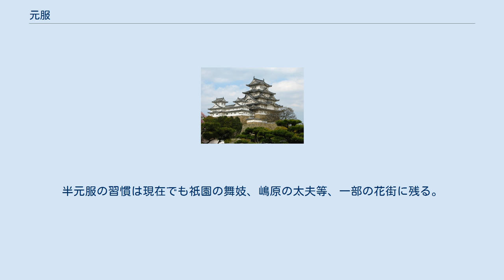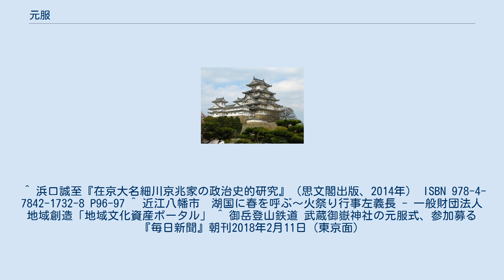元服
元服（げんぶく、げんぷく）とは、奈良時代以降の日本で成人を示すものとして行われた儀式。
通過儀礼の一つである。
堂上家以上は冠、以下では冠の代わりに烏帽子を着用した。
中世以降は混同されて烏帽子を用いても加冠といい、近世には烏帽子も省略されて月代を剃るだけで済ませた。
 「元」は首（＝頭）、「服」は着用を表すので、「頭に冠をつける」という意味。
加冠とも初冠（ういこうぶり）とも言われる。
加冠の人を烏帽子親、元服する人を烏帽子子といった。
なお、公家の女子の成人式は裳着（もぎ）と言う。
 おおよそ数え年で12 - 16歳の男子が式において、氏神の社前で大人の服に改め、総角（角髪（みずら））と呼ばれる子供の髪型を改めて大人の髪（冠下の髻（かんむりしたのもとどり））を結い、冠親により冠をつける。
 武家の場合は烏帽子親（加冠）により烏帽子をつける（公家や平氏系の武家では厚化粧、引眉にお歯黒も付け、源氏系は付けない場合が多かった）。
それまでの幼名を廃して元服名（諱）を新たに付ける。
その際に烏帽子親の偏諱を受けることが多くなった。
 元服の儀において、烏帽子を被せる役を「加冠」または「烏帽子親」と呼んだ他、童髪から成人用の髪に結い直す役を「理髪」、髪上げ道具及び切り落とした髪を収納するための箱を取り扱う役を「打乱（うちみだり）」、櫛で髪を整えるために用いる湯水を入れる器である泔坏を扱う役を「泔坏（ゆするつき）」と称した。
 室町時代以降は民間にも普及した。
中世の元服年齢には規定がなく、5 - 6歳から20歳程度まで幅が存在した。
一族始祖の元服年齢に合わせた氏族もあった。
江戸時代頃からは公家を除き、武家や庶民の間では元服の時に烏帽子をつけず、前髪を剃って月代にすることだけで済ますようになった。
 江戸時代以降は女性も元服と称し、結婚と同時に、あるいは未婚でも18 - 20歳くらいで行った。
女性で元服という場合は、地味な着物を着て、日本髪の髪形を丸髷、両輪、又は先笄に替え、元服前より更に厚化粧になり、鉄漿親（かねおや）によりお歯黒を付けてもらい、引眉する。
お歯黒を付けるが引眉しない場合は半元服と呼ばれた。
半元服の習慣は現在でも祇園の舞妓、嶋原の太夫等、一部の花街に残る。
 ^ 浜口誠至『在京大名細川京兆家の政治史的研究』（思文閣出版、2014年） ISBN 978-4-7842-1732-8 P96-97 ^ 近江八幡市　湖国に春を呼ぶ～火祭り行事左義長 - 一般財団法人地域創造「地域文化資産ポータル」 ^ 御岳登山鉄道 武蔵御嶽神社の元服式、参加募る『毎日新聞』朝刊2018年2月11日（東京面）